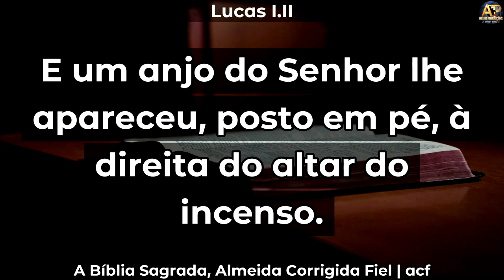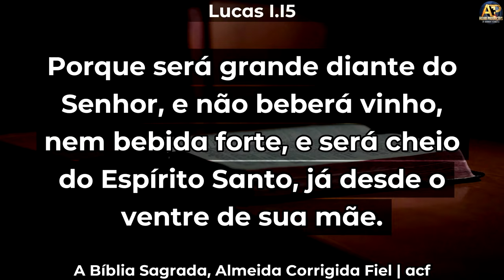VIVENDO O EXTRAORDINÁRIO – Pr. Maurinho Ferreira – Desperta Jovem ADBETIM